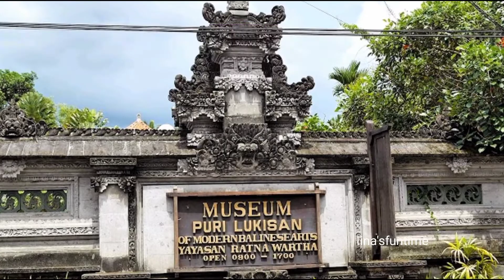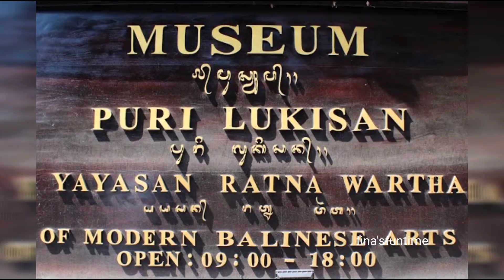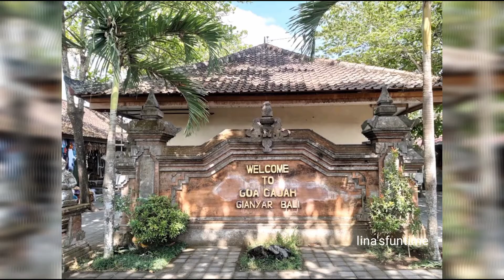BEAUTIFUL UBUD BALI INDONESIA planning for trip after covid-19 over?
sharing beautiful places in UBUD
things to do list for your next visit...